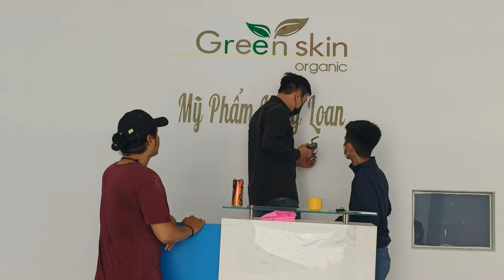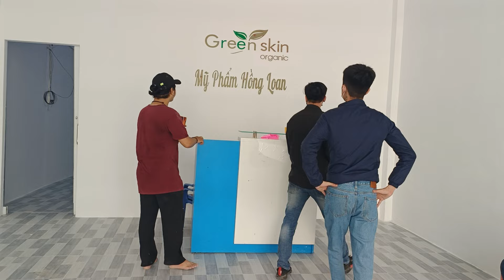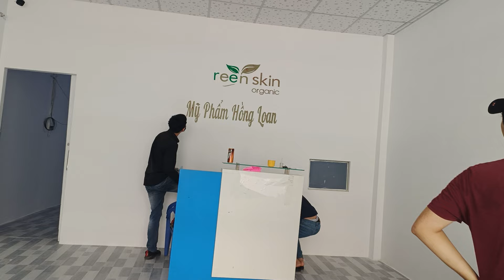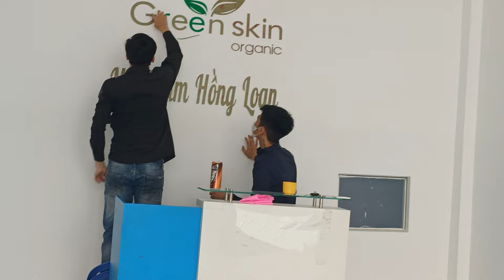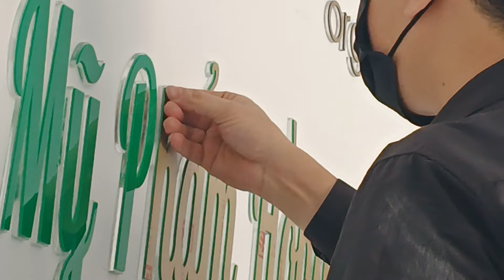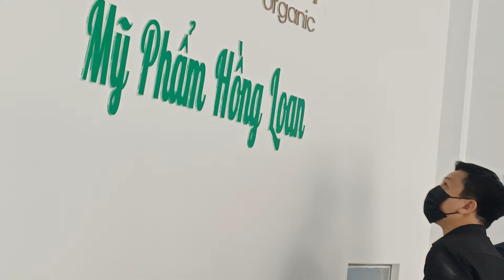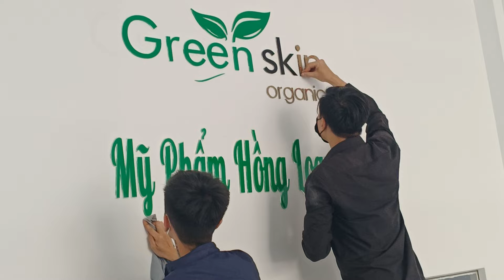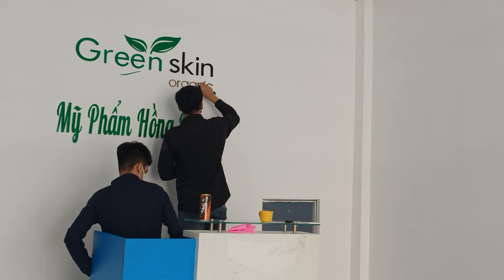Hồng Loan đã khác Tên Mỹ phẩm Hồng Loan Mang thương hiệu đại sứ Mỹ phẩm